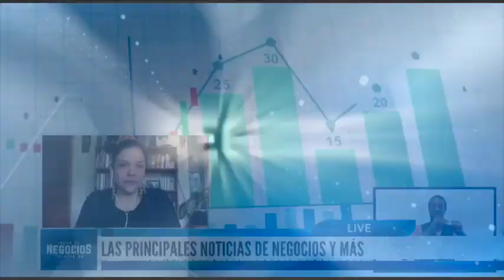Noticias con Yuridia Torres | Aeroméxico canceló 39 vuelos en el AICM.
-Hoy las principales noticias son de AMLO, Las Chivas, INEGI, Aeroméxico, Santander y Foro Davos.